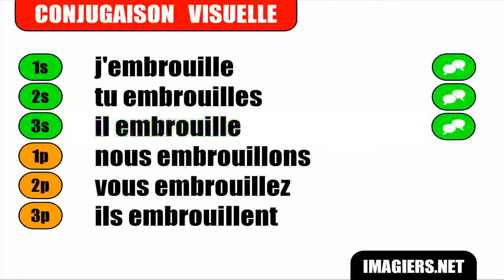Imparare il francese = Coniugazione = Embrouiller = Indicatif Présent